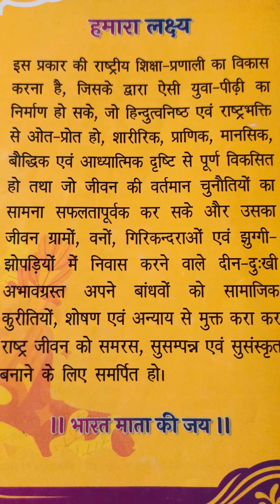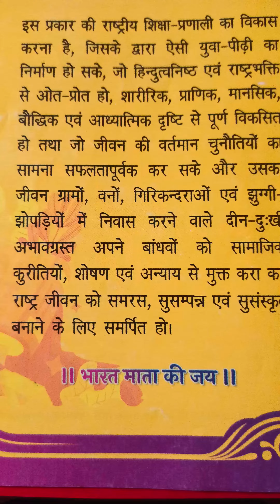I Love My Country India ❤️